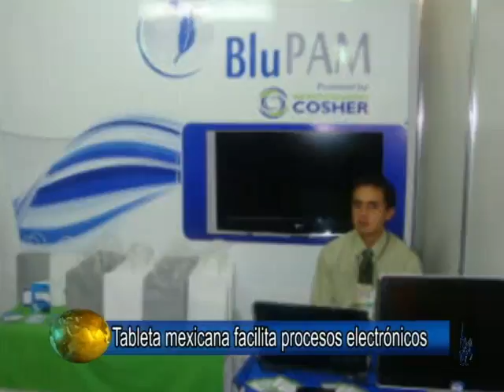Noticias 03 de junio